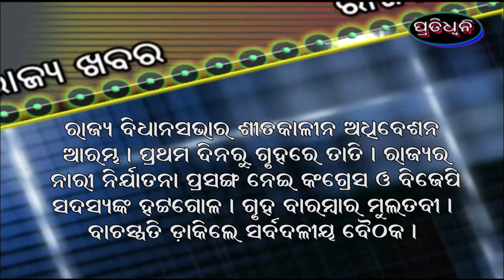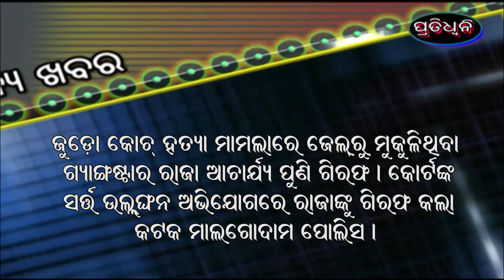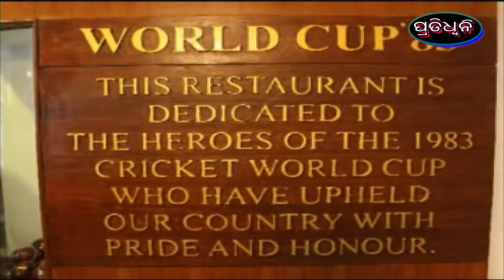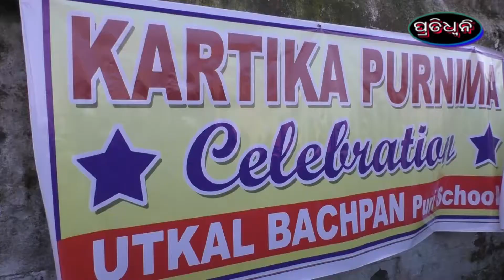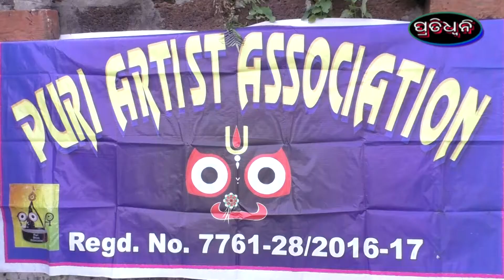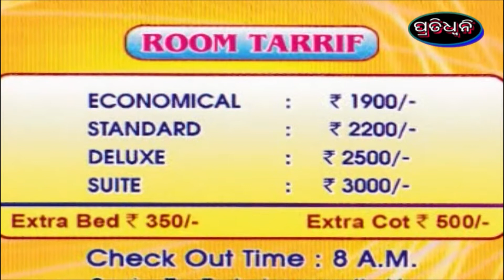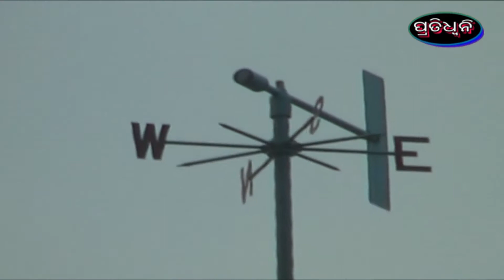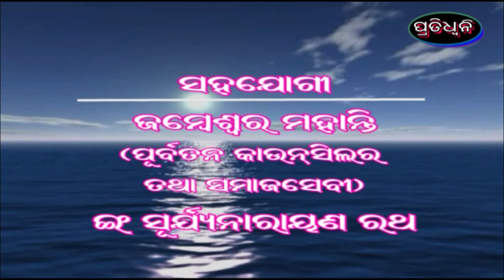13 11 19 pratidhwani news